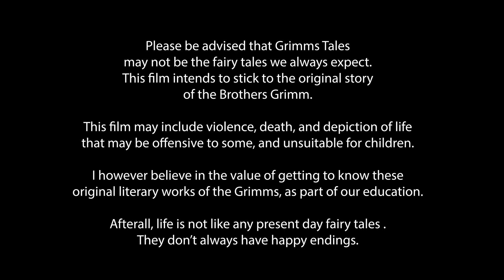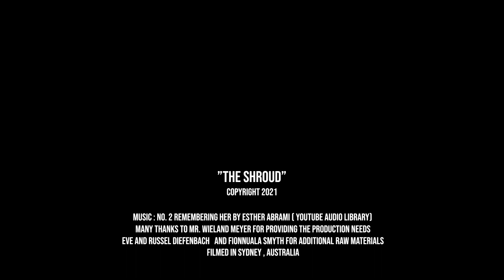The Shroud - A Short Stop Motion Animation by MIGUEL CASTRO